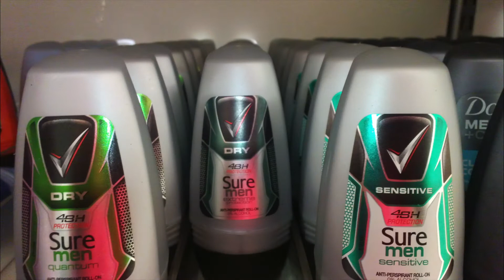Nokia 820 Camera Test: Photo & 1080p HD Video